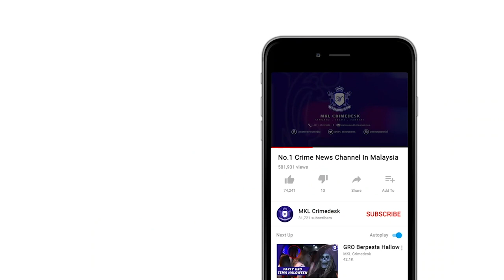MKL Crimedesk | Padah Lolos Kawat Duri & Penyerahan Sumbangan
Dua lelaki warga Myanmar ditahan kerana cuba meloloskan diri daripada premis yang dikenakan Perintah Kawalan Pergerakan Diperketatkan (PKPD) dengan menyelusup menerusi kawad berduri di Selayang Baru, Gombak semalam.

Ketua Polis Daerah Gombak, Asisten Komisioner Arifai Tarawe, berkata kejadian itu pada mulanya disedari penduduk berhampiran sebelum memaklumkan perkara itu kepada pihak polis, kira-kira jam 6 petang.

Beliau berkata, salah seorang daripada suspek mengalami kecederaan kerana terjatuh ketika cuba meloloskan diri melalui kawad berduri yang dipasang di sekeliling blok bangunan rumah sewa tiga tingkat itu.

Lelaki itu kemudian dihantar ke Hospital Selayang dan diberikan rawatan sebagai pesakit luar.

Katanya, kedua-dua suspek akan menjalani ujian saringan COVID-19 hari yang sama.

Dalam pada itu, katanya sejak PKPD dikuatkuasakan di kawasan Selayang Baru, Sabtu lalu, kira-kira 60 peratus daripada hampir 3,700 penduduk yang tinggal dalam enam parcel yang dikenakan PKPD itu sudah menjalani saringan COVID-19 yang dijalankan Kementerian Kesihatan Malaysia (KKM).

Menurut Arifai, bancian mendapati lebih 60 peratus penduduk di situ di enam parcel yang dikenakan PKPD ketujuh itu adalah warga tempatan dan selebihnya adalah warga asing yang menyewa dan mendiami asrama pekerja di situ.

Beliau ditemui selepas menghadiri penyampaian  sumbangan syarikat pasaraya NSK untuk 3000  penghuni yang terkesan di lokasi PKPD di Selayang Baru.

5000 kampit beras dan barangan  keperluan asas itu disampaikan oleh petugas petugas dari pelbagai agensi.

Antaranya pejabat daerah Gombak, KKM, Angkatan Pertahanan Awam dan Rela.